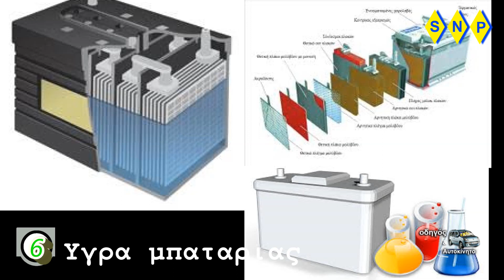Τα Υγρά του αυτοκινήτου